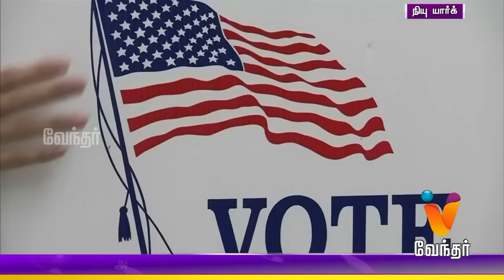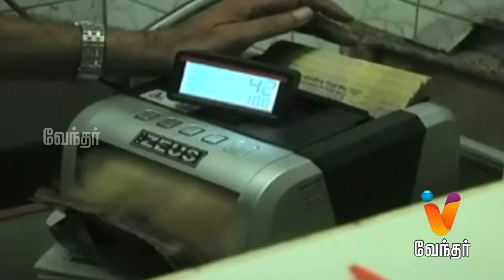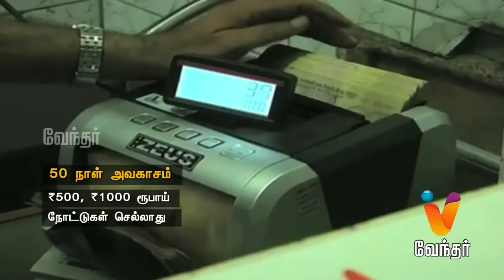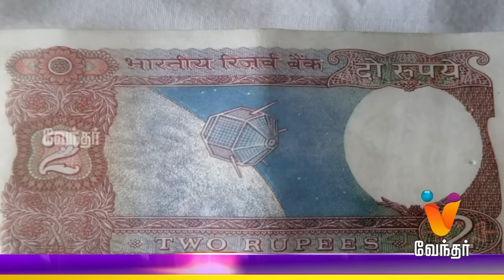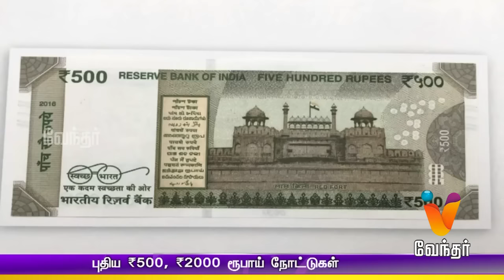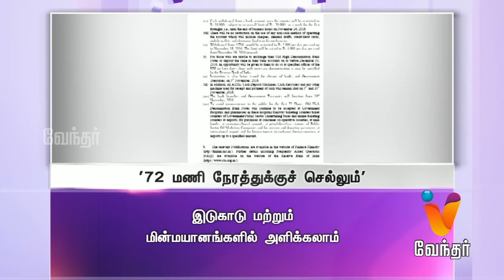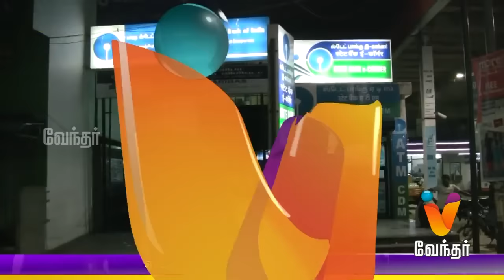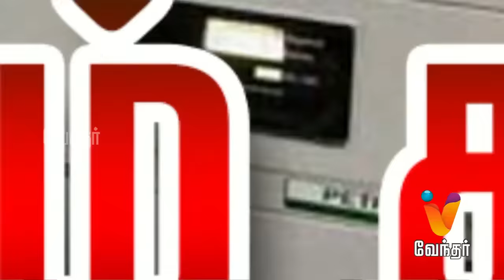Afternoon News 1.30 pm | (09/11/2016)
Watch the breaking news and latest updates in Politics, Social issue, Election, Sports, Business, etc. Also, watch the news bits about US Presidential election and PM Modi's new ban on 500 and 1000 rupees notes.